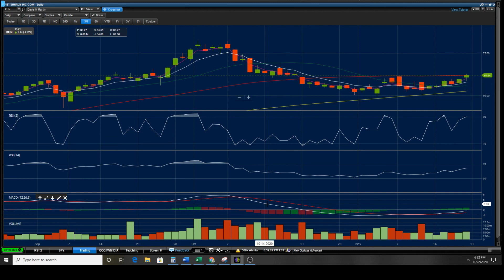Thanksgiving week watchlist!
$PTON $KO $RUN click expand for more video lessons!